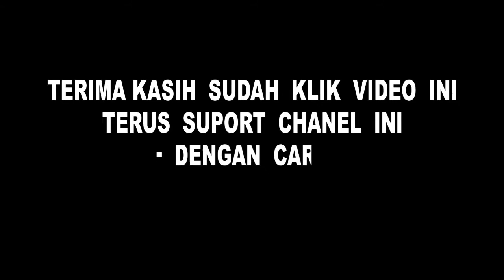MAKAN IKAN CUE SAMA SAMBEL IJO DENGAN LALAPAN MENTAH DAN OSENG ONCOM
MAKAN IKAN CUE SAMA SAMBEL IJO DENGAN LALAPAN MENTAH DAN OSENG ONCOM DI TAMBAH NASI PUTIH.

SAMPURASUN...

Hallo pamiarsa semuanya, apa kabar kalian?
Pada kesempatan kali ini saya mau makan dengan menu yang sederhana, menu rumahan. Yaitu, dengan ikan cue, sambel ijo, lalapan mentah, dan oseng oncom. Sederhana tapi nikmat banget loh.
Oke pamiarsa, untuk lebih jelas nya. Simak sajah yah vidio saya ini.

Semoga kita semua selalu di berikan kesehatan dan di mudahkan dalam segara urusan dan kebutuhan kita sama yang maha kuasa.

Hatur nuhun / terima kasih.